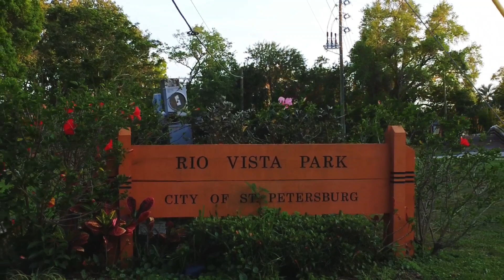DJI Mini 2 Just messin around.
Haven't flown for a while.Not the best video but always fun.